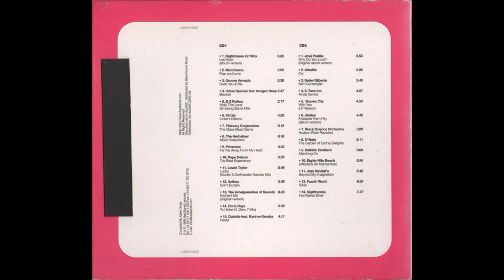Thievery Corporation – The Glass Bead Game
CD 1:
01  Nightmares On Wax – Les Nuits (Album Version)
02  Morcheeba – Fear And Love
03  Groove Armada – Dusk You & Me
04  Urban Species Feat. Imogen Heap – Blanket
05  E-Z Rollers – Walk This Land (Smoking Barrel Mix)
06  45 Dip – Lizzie's Balloon
07  Thievery Corporation – The Glass Bead Game
08  The Herbaliser – Moon Sequence
09  Presence – Far Far Away From My Heart
10  Pepe Deluxe – The Beat Experience
11  Lewis Taylor – Lucky (Kruder & Dorfmeister Suicide Mix)
12  Anthea – Don't Explain
13  The Amalgamation Of Soundz – Enchant Me (Original Version)
14  Doris Days – To Ulrike M. (Zero 7 Mix)
15  Outside Feat. Karime Kendra – Resist

CD 2:
01  José Padilla – Who Do You Love? (Original Album Version)
02  Afterlife – Cry
03  Bebel Gilberto – Sem Contacao
04  S-Tone Inc. – Ainda Sonhar
05  Smoke City – With You (LP Version)
06  Jhelisa – Freedom From Pity (Album Version)
07  Black Science Orchestra – Hudson River Revisited
08  D*Note – The Garden Of Earthly Delights
09  Ballistic Brothers – Marching On
10  Eighty Mile Beach – Arboleda De Manzanitas
11  Jazz Vandall's - Beyond My Imagination
12  Fourth World - Silva
13  Nighthawks - Hornflakes Diner